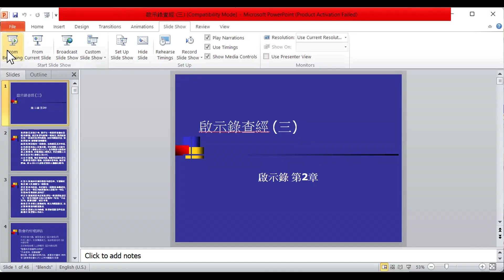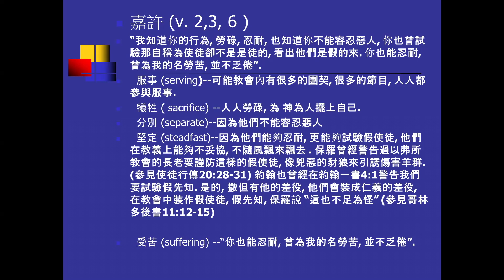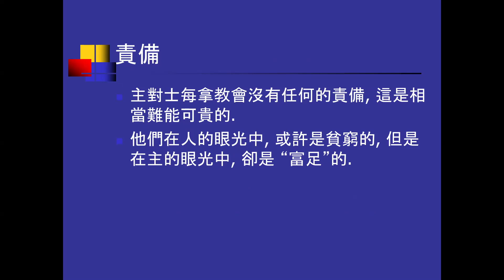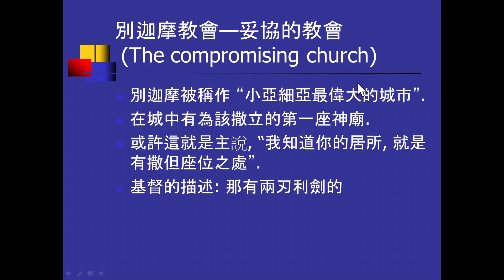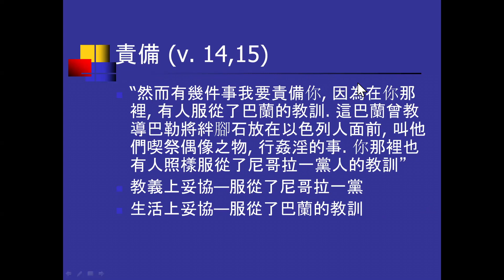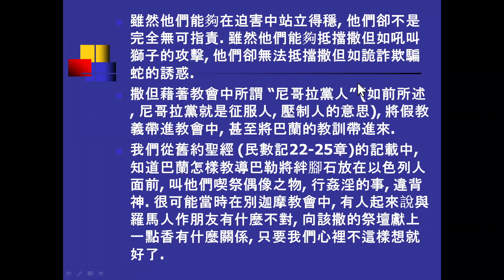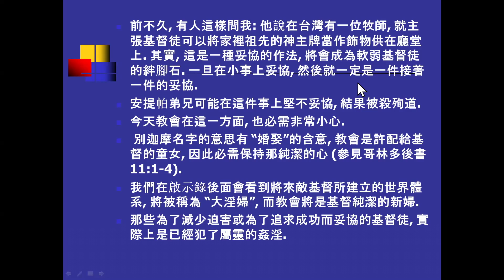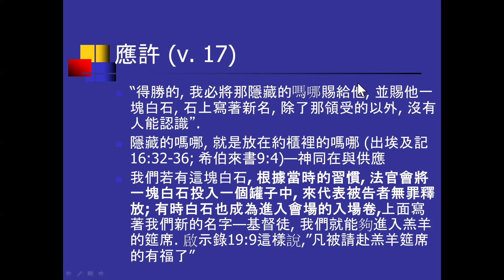許志靖牧師查經班(36)